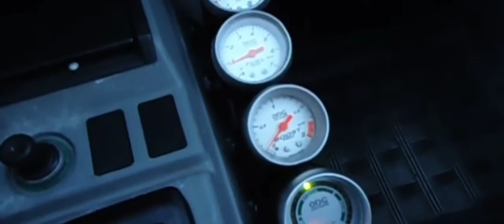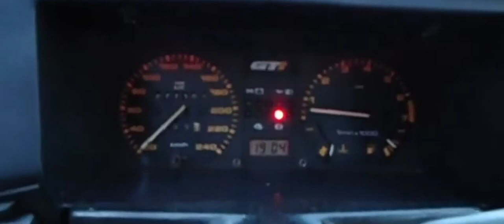10 ANOS DEPOIS / EXPERIÊNCIA /CARRO TURBO